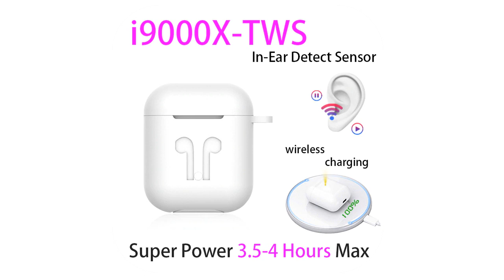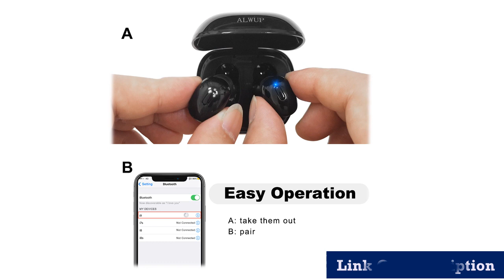best bluetooth earbuds under $50 2019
1.Display Touch Control Sport
2.Headphones for phone True Wireless
3.Earphone APTX Wireless Earbuds
4.Earphones Wireless Earbud
5.Earphone Mini Wireless Sport

Description:
bluetooth headphone music headset FM and support SD card with mic for mobile xiaomi iphone sumsamg tablet.
Tronsmart Spunky Beat Bluetooth TWS Earphone APTX Wireless Earbuds Touch Control, Voice Assistant.
Blutooth Earphone Mini Wireless Sport Headsets Headphones Stereo Earbuds.
QCR TWS Wireless Earphone Bluetooth 5.0 Earphones Power Display Touch Control Sport Stereo Cordless Earbuds.
Earphone Wireless Headphones for phone True Wireless Stereo Mini Earbuds sports With Mic Charging box.